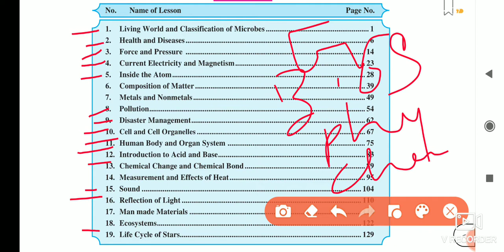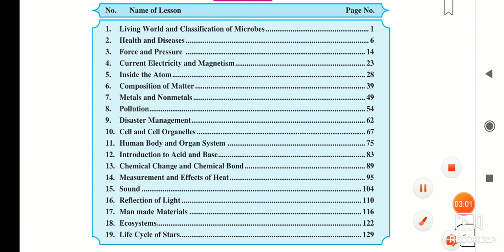A.S TUTORIALS 8TH MAH.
Introduction of portion of science sub.